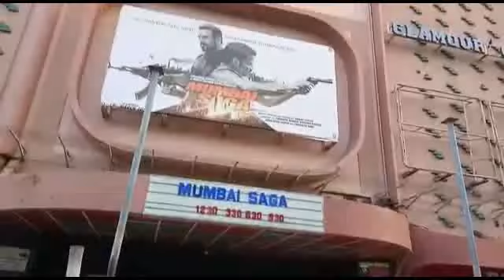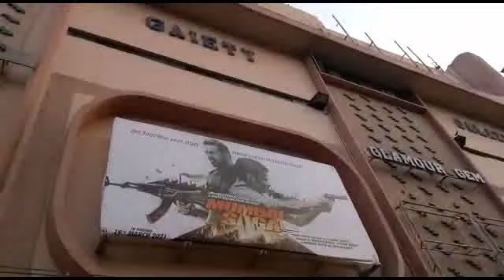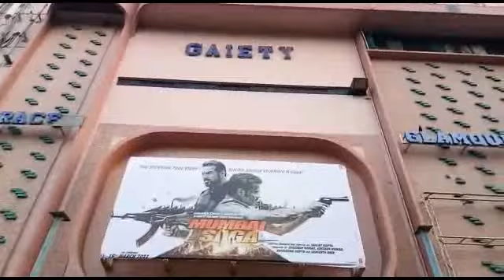Mumbai Saga In Both Gaiety & Galaxy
Welcome to Bobby Bhai The Matinee Idol. In this video, Bobby Bhai

Blast From The Past is a section of this channel that deals with discussion about films that were released on 'This Day, That Year'.